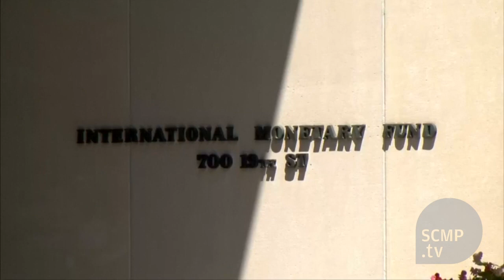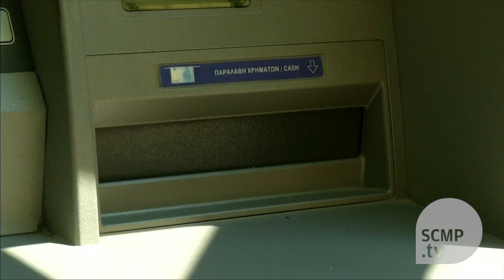Greece misses 1.5 billion euro IMF payment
The IMF announces thatGreecedid not make a 1.5 billion euro payment to the Fund, puttingAthensin uncharted territory. (Photo: AFP)